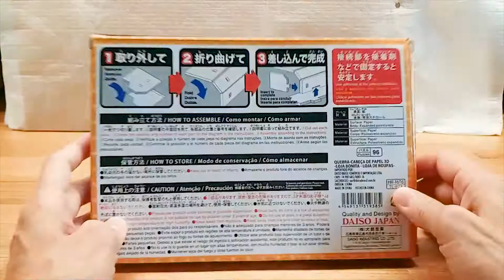Surprise 3D Paper Puzzle Cute Shop Clothes shop by MOM MOM • Toys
MOM MOM • Toys is Toys Channel friendly for kids babies toddlers and grown ups! We review the amazing fun toys from all the world, unboxing and review toys, play doh, educational toys for children that provided by Mama Cherry. :D
*Mama Cherry